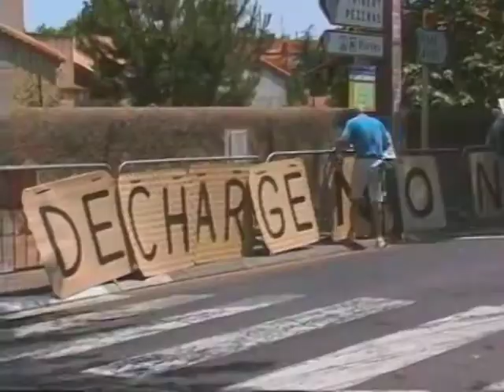Bessan Manif.18 juin 1994.mkv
Bessan, manifestations contre la décharge